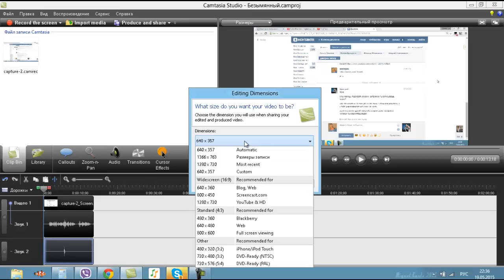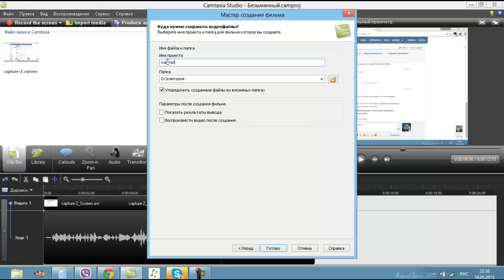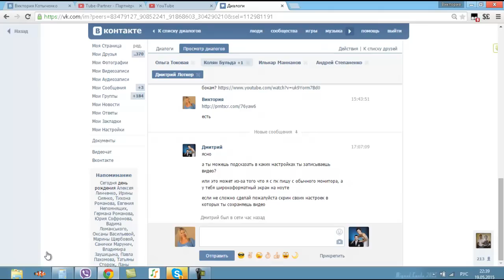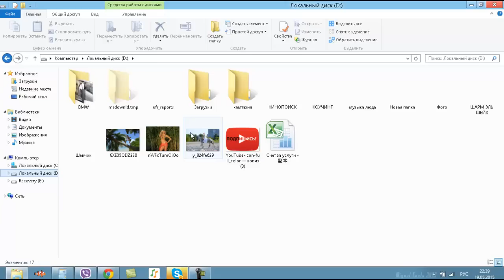Camtasia Сохранение. В каком формате я сохраняю в камтазии.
P.S.

и Вы планируете развивать его и зарабатывать на своём ютуб канале, то заполните форму по ссылке

Преимущества работы с партнёркой AIR:

- официальный договор;